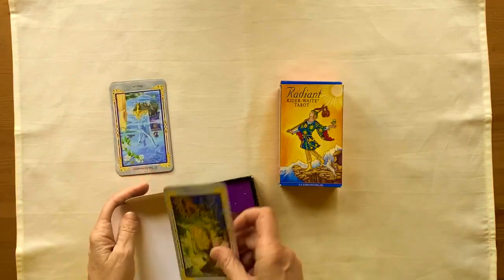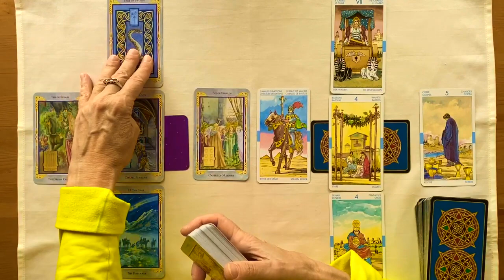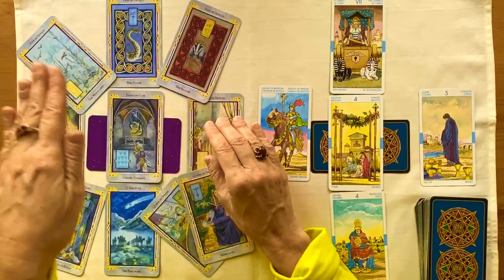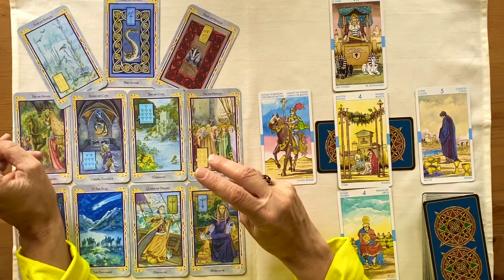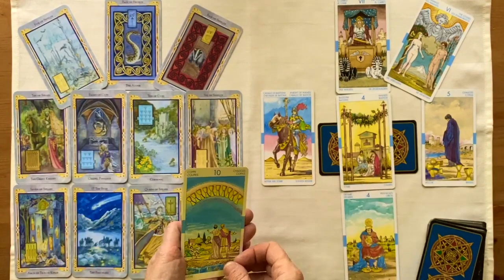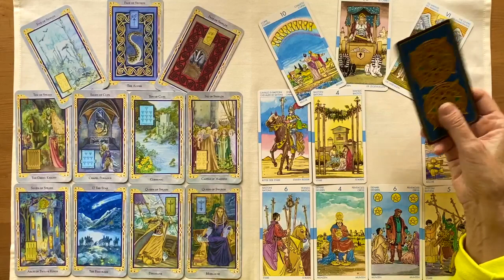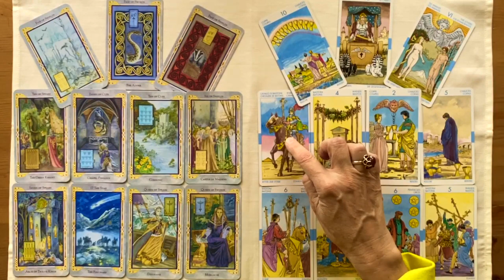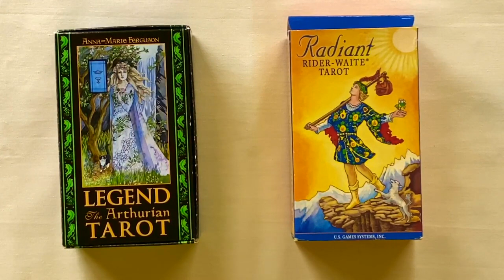Его Чувства к Вам Сегодня. Есть ли Он в Вашем Будущем? Выша Личная Жизнь и Поведение Мужчины. Колена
If you would like early access to new videos, sign up for membership. Новое видео выходит каждый четный день месяца. На официальном сайте можно сделать донацию и там же есть от меня подарок. Все средства идут на развитие канала.
I am happy to introduce to you my method of love readings. I know, it might help you in your personal life.
Елена, знаменитый канадский эзотерик. Заказать у Елены чистки или уроки по гаданию можно
Лучше не ожидать ничего от раскладов, потому что подсознание выберет то что нужно, все расклады Елена пойдут Вам на пользу.  В разных раскладах может идти речь о разных людях, просто слушайте и Ваше подсознание все рассортирует.
Пишите в комментариях о том что у Вас на сердце и до встречи на моем следующем видео.

Канадский астролог Ко-Лена, отличается эксклюзивными знаниями в области эзотерики.
Ничего нет важнее учебы.
1. Прекрасное хобби
2. Лечение собственной психики
3. Лечение собственных нервов
4. Новая интересная профессия